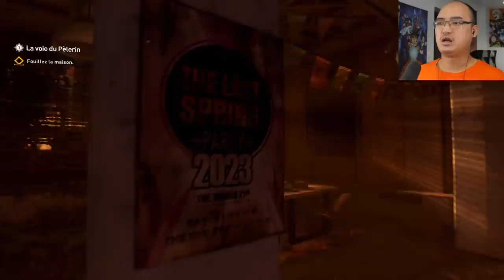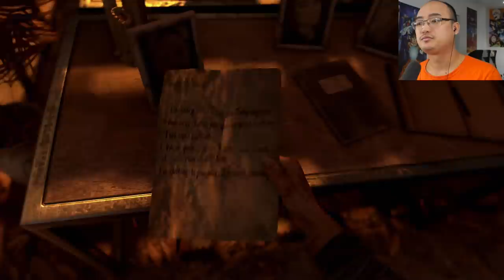Dying Light 2 - Partie 1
Gameplay | Let's Play FR [Français] sur Dying Light 2 (Partie 1) ! Aujourd'hui, on s'aventure dans un monde remplit d'infectés qui veulent me manger !
🤪 Le jeu est disponible sur PS4, PS5, Xbox One, Xbox Series S|X, PC et Nintendo Switch.